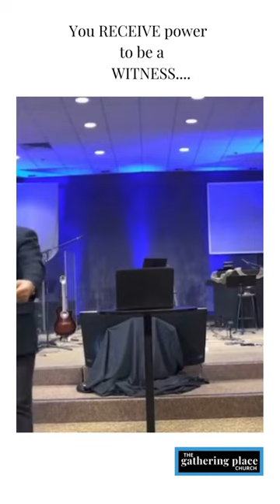We receive POWER to be WITNESSES...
Hi there! New to The Gathering Place? Here's what you need to know. We are living in unprecedented times. At The Gathering Place, we are prayerfully processing how we can best serve our congregation and community at large.  We realize that it is of utmost importance that our faith in Jesus continues to grow.